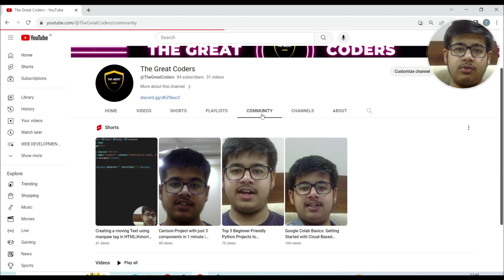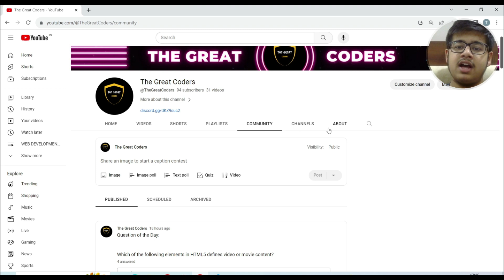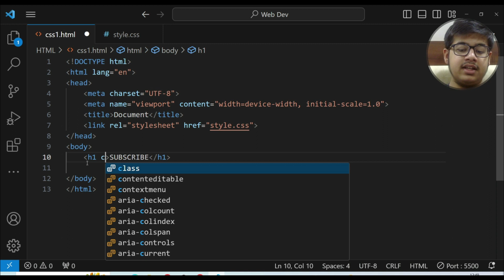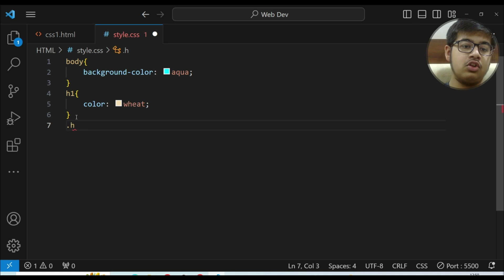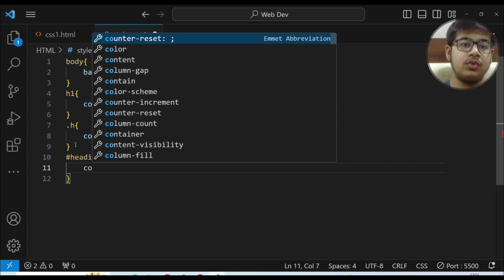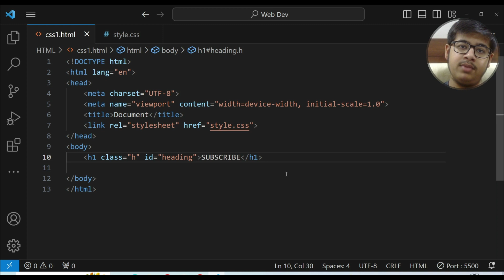Mastering CSS: Understanding IDs and Classes for Web Development | HINDI | #8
🚀 Dive into the world of CSS with our latest tutorial! In this video, we demystify IDs and classes, crucial building blocks for styling your web projects. 💻 Whether you're a beginner or looking to level up your skills, we've got you covered. Learn the differences between IDs and classes, when to use each, and practical examples to solidify your understanding. 🎓

🔍 Key Topics:

~What are IDs and classes?
~How to use IDs and classes in CSS
~Selectors and specificity
~Best practices for efficient styling
~Real-world examples and coding exercises

🌐 Ready to enhance your web design skills? Hit play now and take your CSS game to the next level!

Happy coding! 🚀🎨